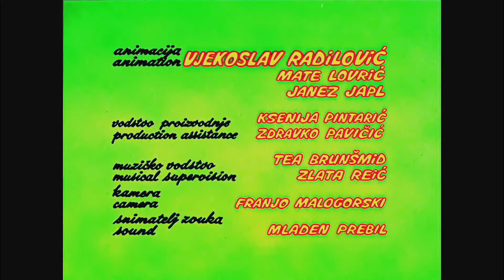Professor Balthazar - Drama oko cvijeća - S3E2 (hrv)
Problem zagađenja zraka u Baltazargradu postojao je kao i svugdje. No, problemi su se povečali odlaskom pčelara Franje.

Priča o profesoru Baltazaru počinje davne 1967. godine filmom Izumitelj cipela po ideji Zlatka Grgića, koji je radio na scenariju s Borivojem Dovnikovićem.
Priča je to o dobroćudnom znanstveniku, koji rješava probleme svojih sugrađana čudesnom tekućinom iz svog neobičnog laboratorija, a koja je zapravo plod njegova razuma i mašte.
Nakon velikog uspjeha prvog filma, krenulo se u realizaciju daljnjih nastavaka u ponešto izmijenjenom likovnom identitetu. Oformljena je i stalna postava autora: Zlatko Grgić, Boris Kolar i Ante Zaninović, uz prekrasnu scenografiju Zlatka Boureka i prepoznatljivu glazbu Tomice Simovića. Do 1977. godine ukupno je snimljeno 59 epizoda uz aktivno sudjelovanje brojnih predstavnika zagrebačke škole crtanog filma, poput Zdenka Gašparovića, Pavla Štaltera, Milana Blažekovića i drugih.